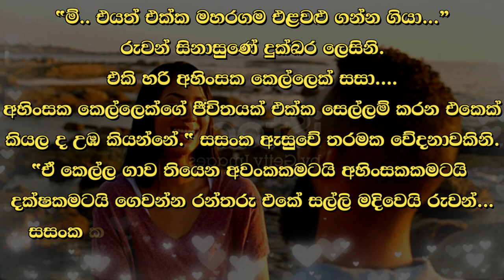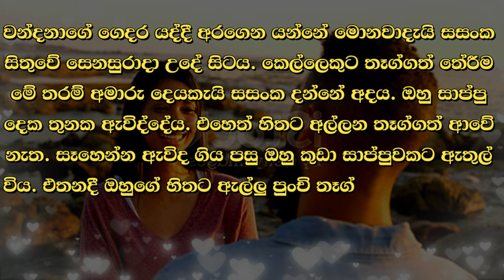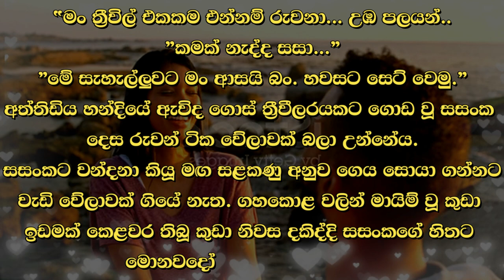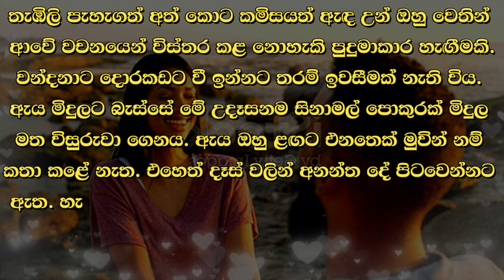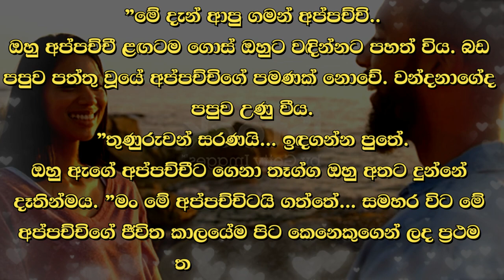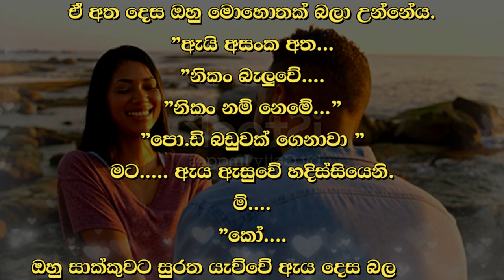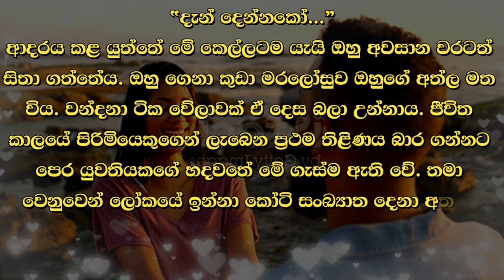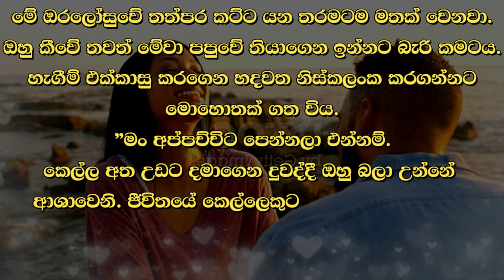Rantharu - රන්තරු - 18 | Written by Mr. Sujeewa Prasanna Arachchi | Sinhala Audio Book | Vish Novels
Time Codes
00:00 Intro
00:13 Love Story
13:40 End